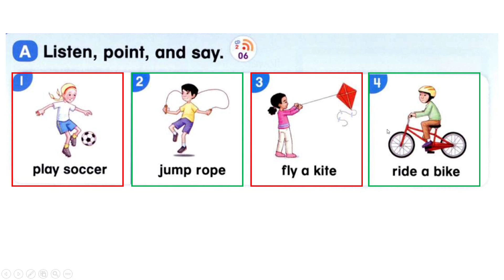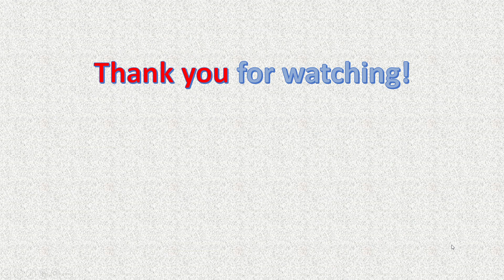Everybody Up 1 - Unit 5 - Lesson 2